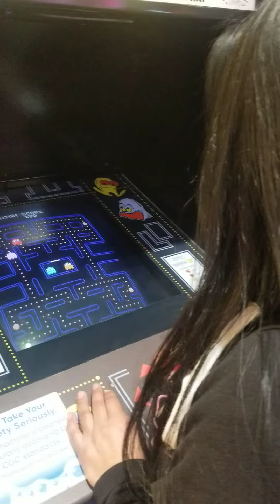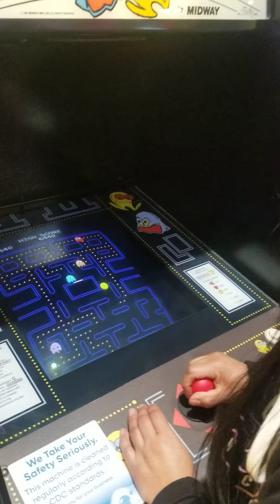Playing PacMan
1-15-21